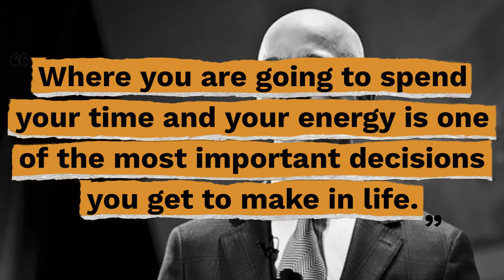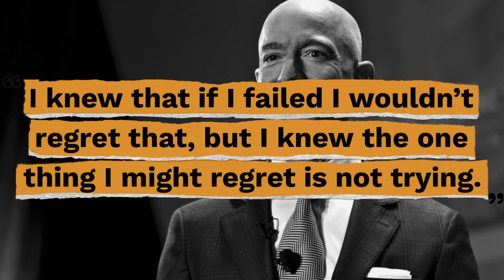Top 10 Jeff Bezos Quotes - Gracious Quotes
Here are the top 10 Jeff Bezos quotes so you can continue to experiment on new things to encourage innovation and expand business.

Useful Links:
► FREE Inspirational Quotes: